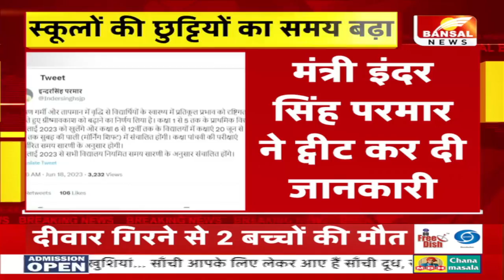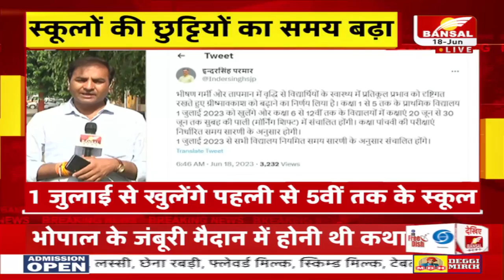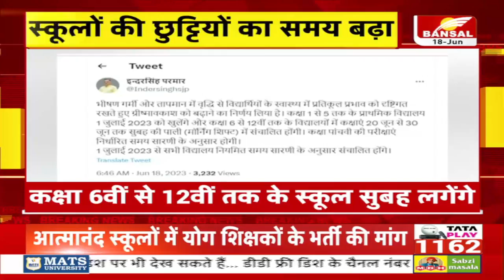गर्मी के कारण बढ़ी स्कूलों की छुट्टियां, देखें नई तारीख | MP School Holidays Date